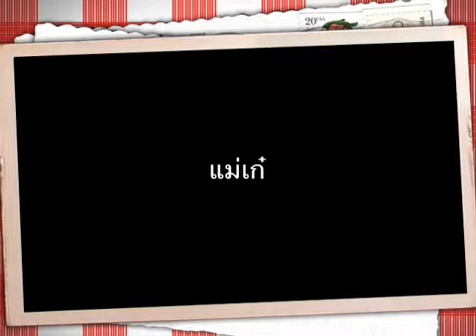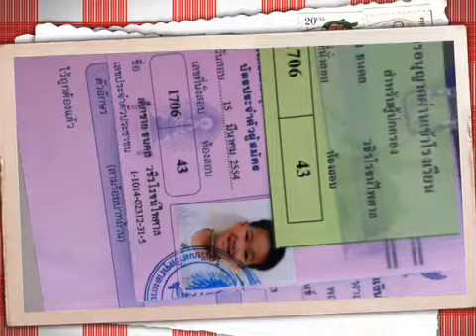การเตรียมตัวสอบ สาธิตจุฬา Satit Chula สู้ๆ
ตั่วปู่สอบสาธิตจุฬา ถ่ายภาพ และ VDO พร้อมตัดต่อ ด้วย iPhone4 ครับ